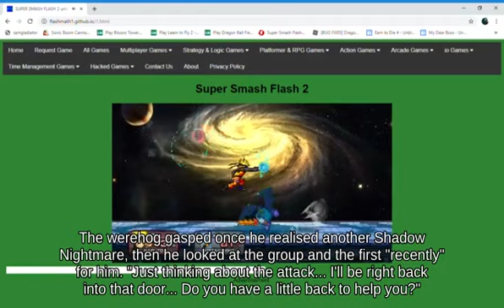Shield Luigi on Planet Zebes below Side Tilt Golden Plains _ SSB